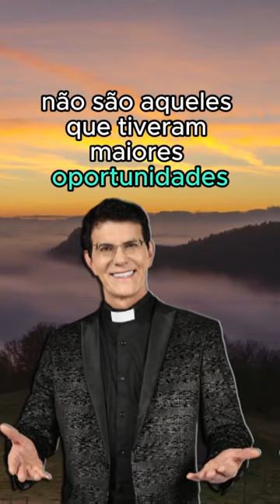Padre Reginaldo Manzotti - 08.02.24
** AVISO IMPORTANTE **